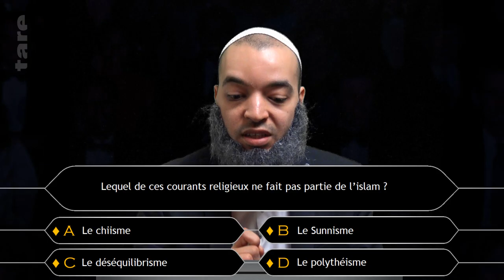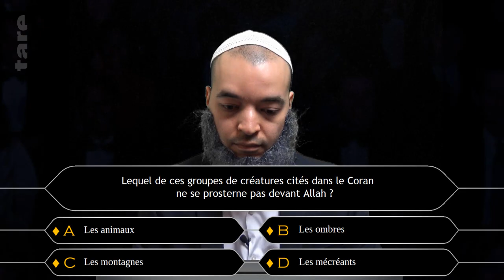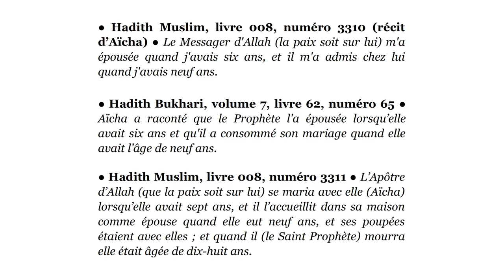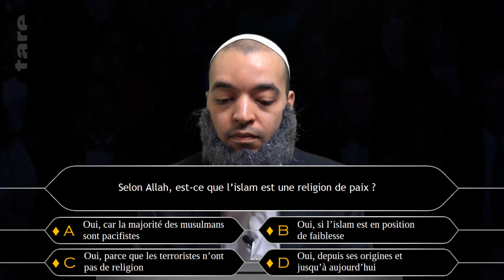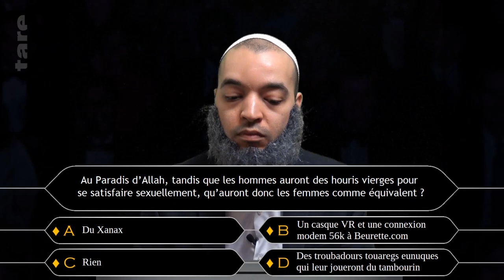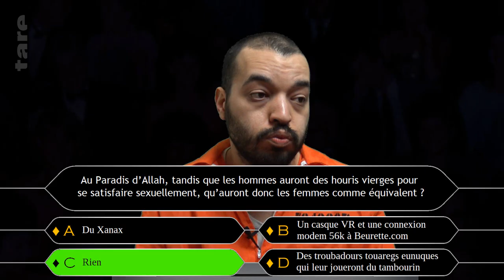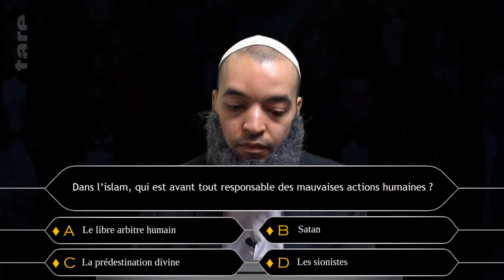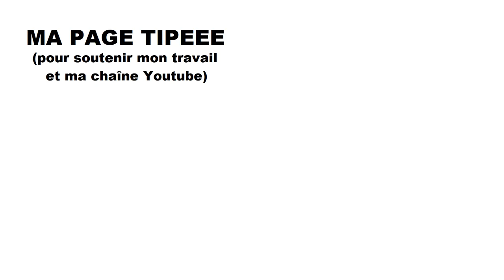Qui veut gagner des millions ? (VERSION ISLAM)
✅ Pour lire mon NOUVEAU livre « 100 contradictions et erreurs scientifiques dans le Coran »